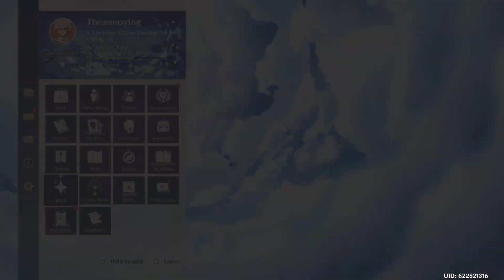Login and pull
Rehehe